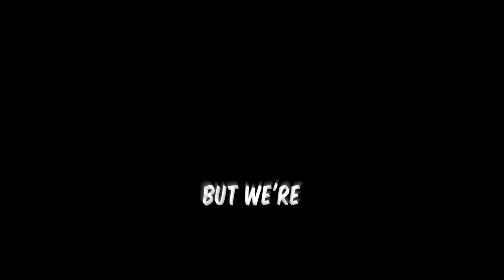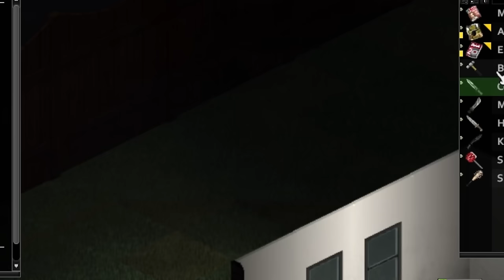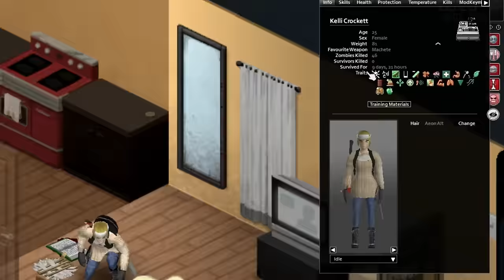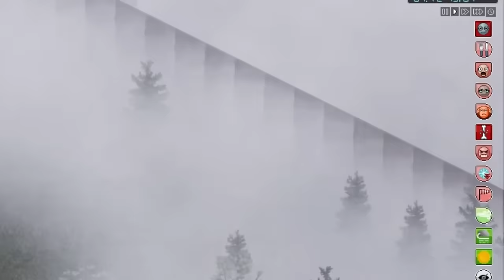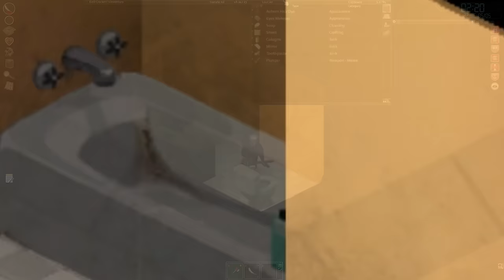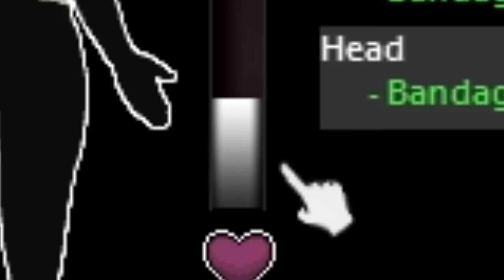Can I survive with EVERY BONE in my body FRACTURED in Project Zomboid? - SUPERCUT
Don't throw stones in a glass body

(This challenge adds the "Fractured Fraction" mod I also removed the head and chest splint, as you shouldn't be able to splint them. I also tried to remove the lower chest splint, but that kills you instantly unless it's healed.)